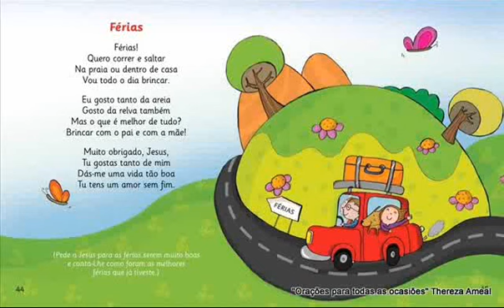Férias - Orações para todas as ocasiões - Thereza Ameal (música João Maria Ameal)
Uma das "Orações para todas as ocasiões" de Thereza Ameal, musicada por João Maria Ameal